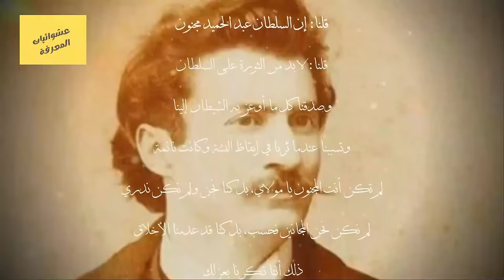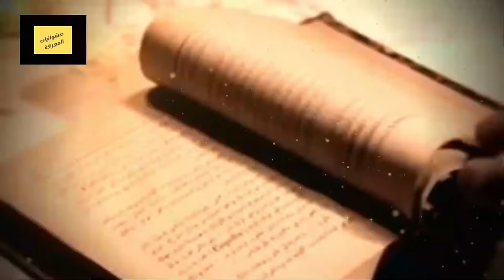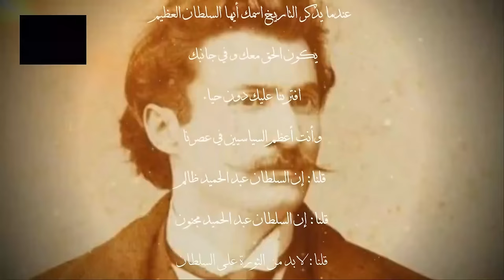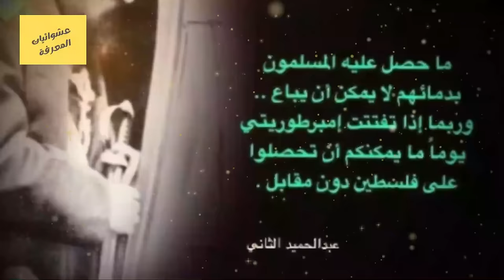السلطان عبد الحميد الثاني ونهاية الدولة العثمانية | رفض بيع فلسطين لليهود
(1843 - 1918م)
وُلد «عبد الحميد الثانى» (13 من شعبان عام 1258هـ= 21 من سبتمبر عام 1842م)، وهو ابن السلطان «عبد المجيد محمود الثانى» صاحب فرمان التنظيمات الذى ينظم الدولة العثمانية على الطراز الأوربى وتولى العرش خلفًا لأخيه «مراد» فى (10 من شعبان عام 1293هـ= 31 من أغسطس عام 1876م)، وماتت أمه وهو فى الحادية عشرة من عمره، فربته زوجة أبيه وعاملته معاملة الأم شفقة ورحمة وعناية.